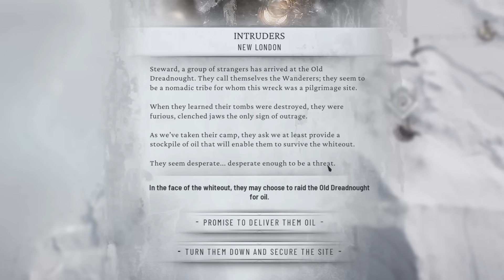Our Old Enemy Returns | Frostpunk 2 Campaign (Part 4)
And of course, you can wishlist Frostpunk 2 here!

Thirty years after the apocalyptic blizzard that nearly destroyed the last city on Earth, the next generation of survivors face new challenges and threats to their fragile society! Check out the new mechanics and districts, explore the Frostland, and manage factions and political interests in your city... or face a revolution!

"Forger"
by Quarter Roll